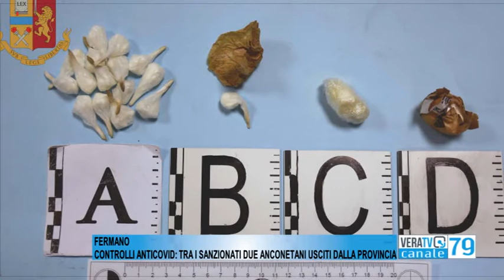Fermo - Controlli anticovid, sanzionati anche due anconetani usciti dalla provincia di Ancona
Tanti i posti di blocco attivati nei giorni scorsi